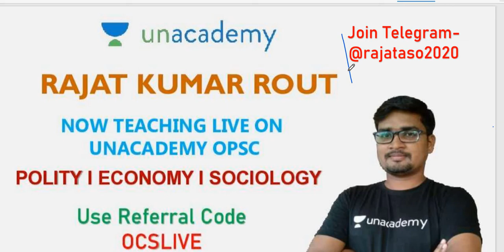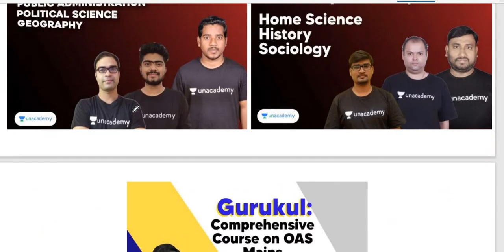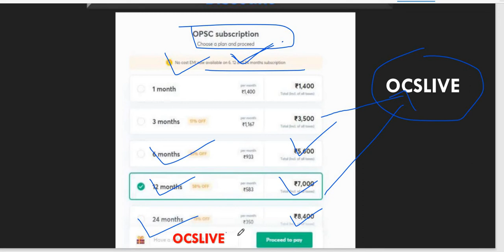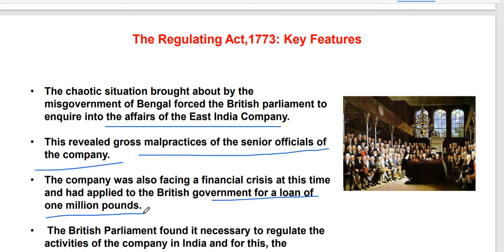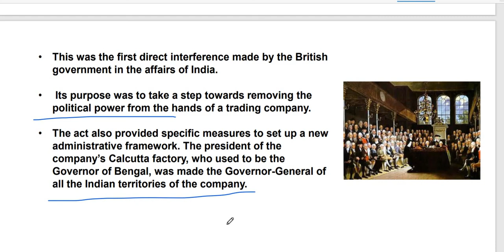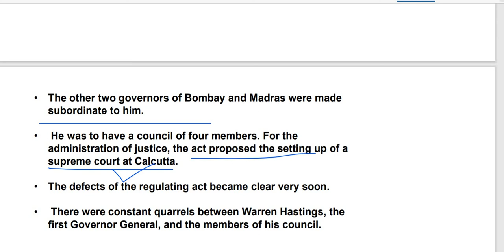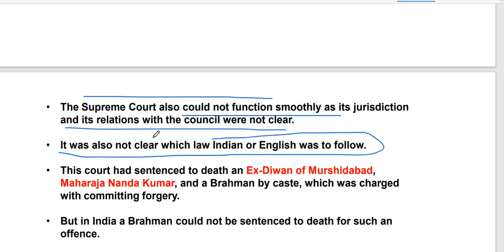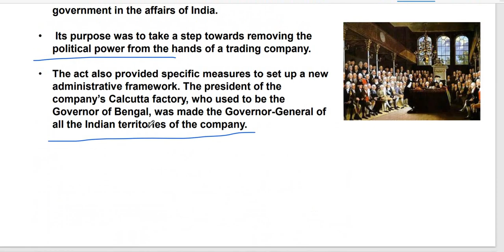OAS CLASS-4 II Regulating Act 1773 & Its Features II By Banking with Rajat